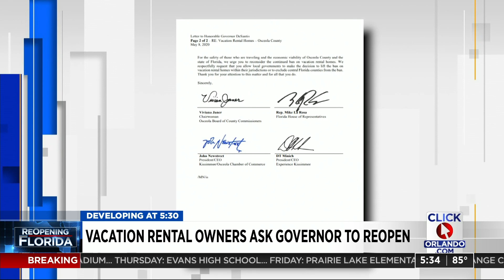When will vacation rental properties in Florida reopen?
Quite a few people who own vacation rental properties throughout Central Florida are hoping the governor will allow them to get back to business.